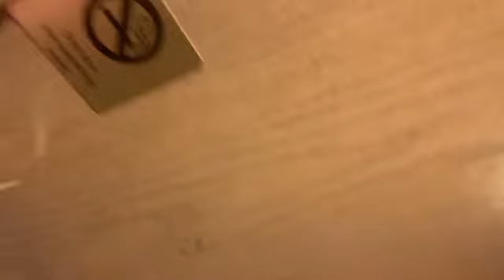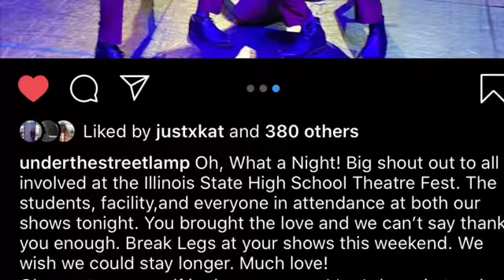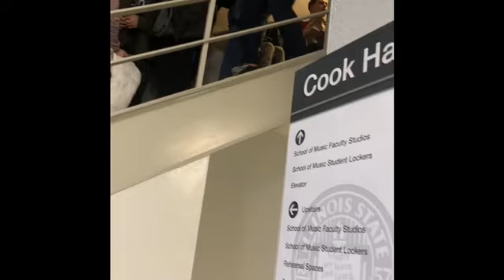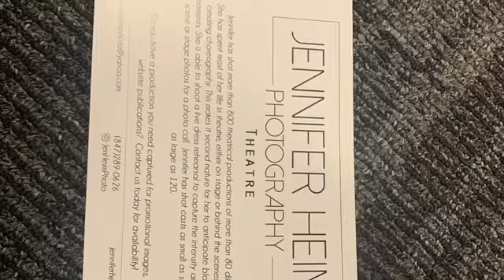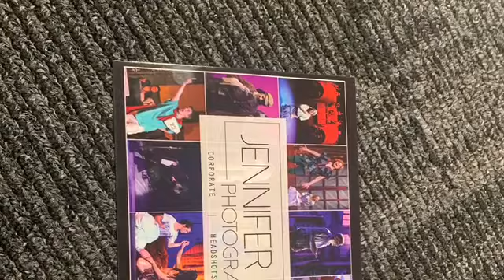Theater Fest 2020